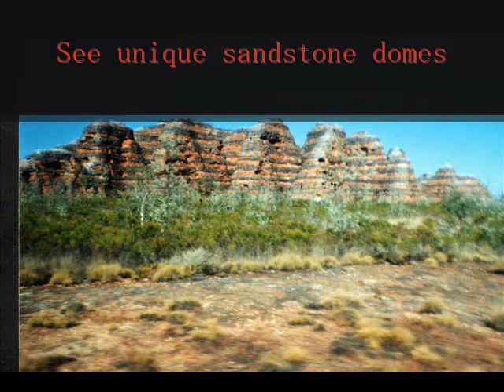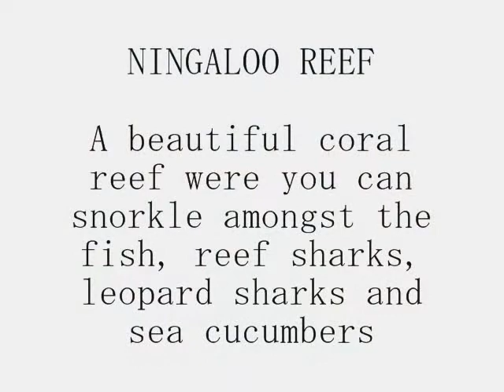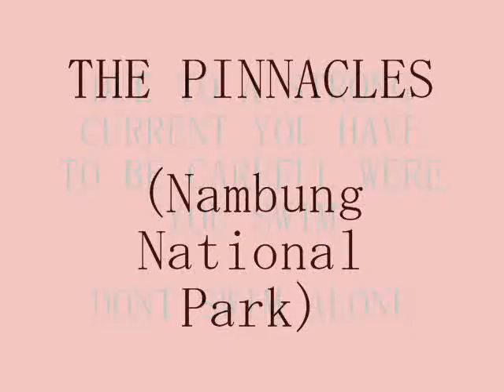AUSTRALIA : Western Australia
Western Australia capital is Perth, cute quokkas on Rottnest Island the Bungle Bungles!